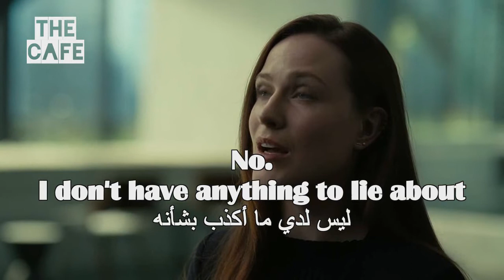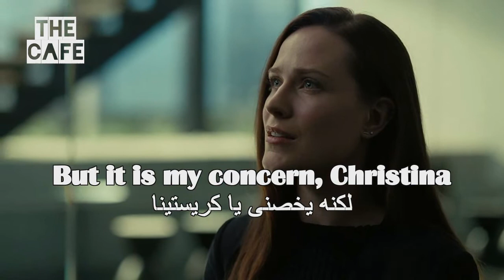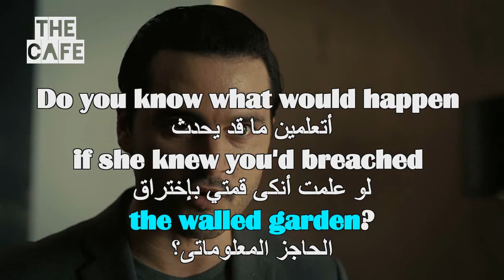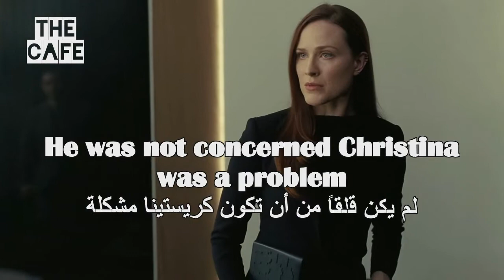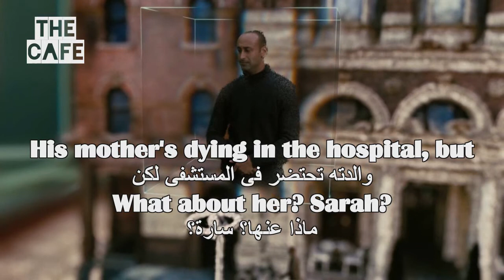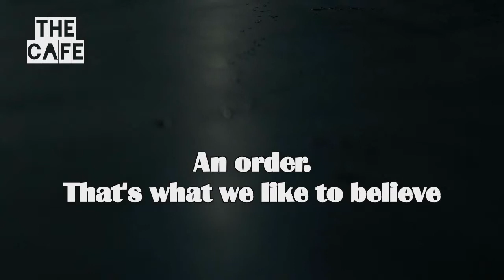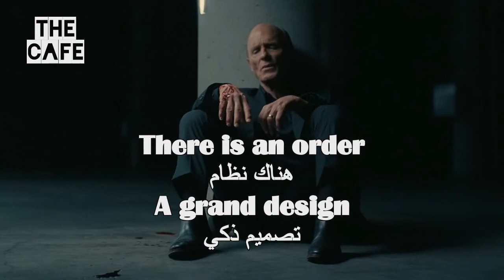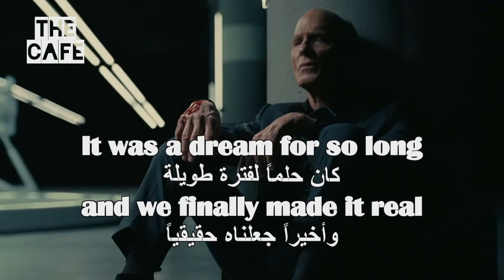Learn English With TV Series westworld 3